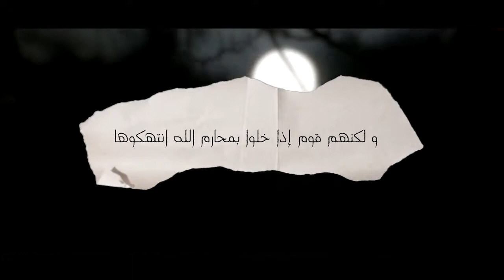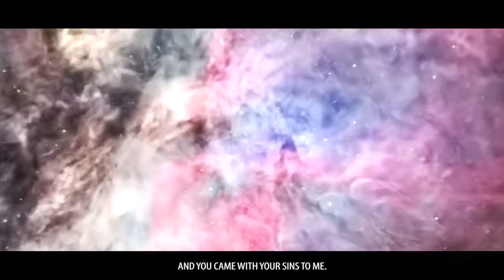Scary Hadith - This Sin May Erase All Your Good Deeds!